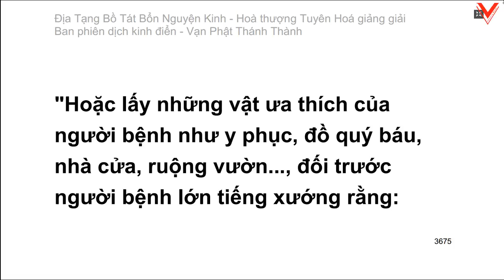Kinh Địa Tạng Vương Bồ Tát Bổn Nguyện 地藏菩薩本願經 - H.T Tuyên Hoá giảng giải (tiếp theo)